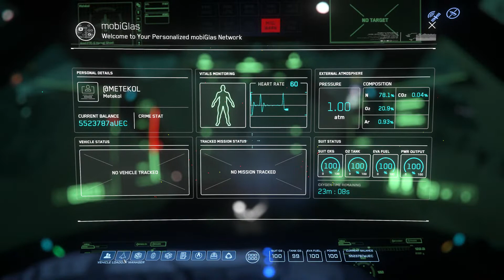Star Citizen: The F7C-S Hornet Ghost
The Anvil F7C-S Hornet Ghost is the stealth variant of the F7C Hornet. Through a combination of low emission drives, low draw weapons, and Void Armor technology capable of diffusing scans, it allows the ship to keep a low profile.